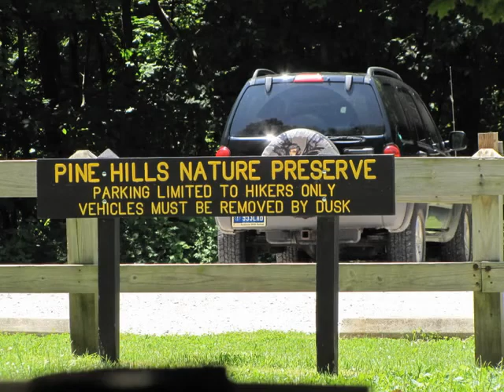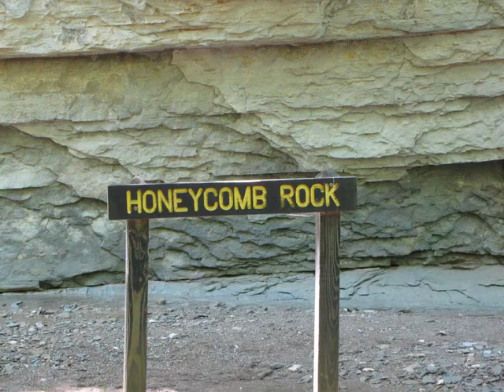Pine Hills Nature Preserve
A true place where nature has not been disturbed is Pine Hills.

The nature preserve has several wonders to behold. The Devils & Turkey Backbone trails are 200 feet high and sections are only 3 foot wide. The slate bed of Indian creek winds' though the valley. Deer and small mammals inhabit the park but are rarely seen.

The trails are scarcely marked, you will not get lost in the valley, but may not discover all of it's beauty unless you keep a watchful eye.

Be careful on Devil's backbone the climb up is quite dangerous. Portions of the trail are less then 4 feet wide and it's at an elevation of over 200 feet.

At the valley floor make sure you visit honeycomb rock.

Pine Hills is connect by a trail from Shades state park and also has it's own parking area. If you are not camping at Shades I suggest driving to Pine Hills and parking in the adjacent lot this will take 3 miles off of your journey.